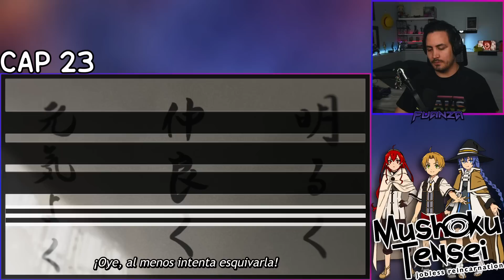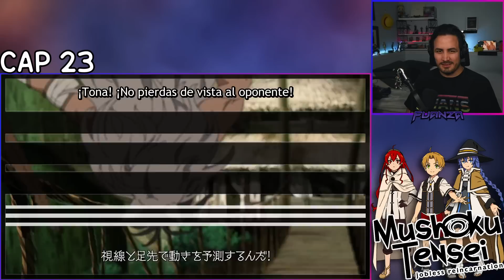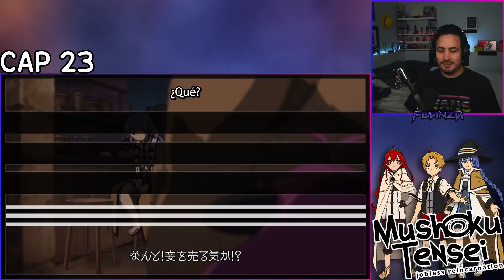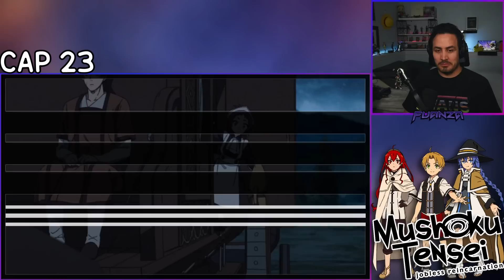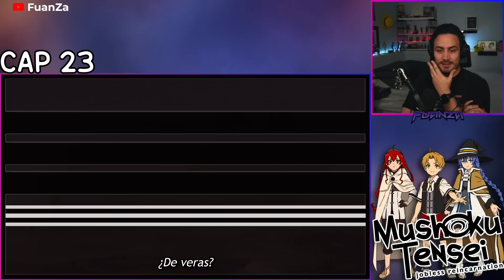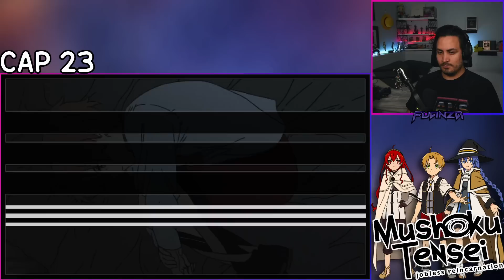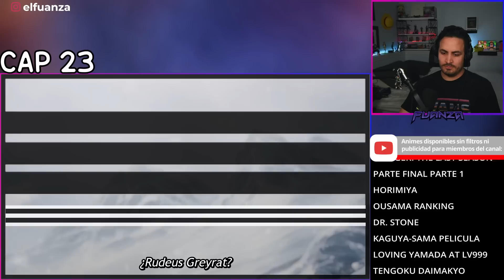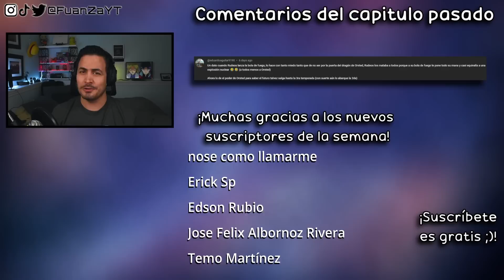✨FINAL Y DESARROLLO MARAVILLOSO🔥MUSHOKU TENSEI 22-23│REACCIÓN+RESEÑA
Hoooola Nakama, hoy estoy reaccionando a los capitulos 22 y 23 de MUSHOKU TENSEI!

✦Timestamps✦

00:00 - Saludo y breves comentarios
00:54 - Reacción capitulo 22
24:29 - Reacción capitulo 23
47:17 - Análisis / Reseña del capitulo
53:09 - Pregunta del video
53:26 - Outro, comentarios video pasado y agradecimiento suscriptores